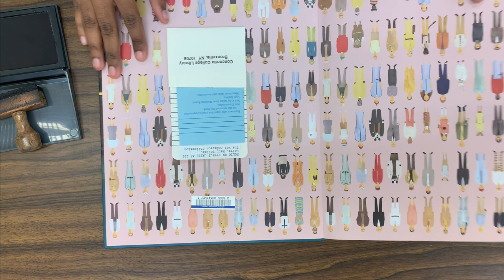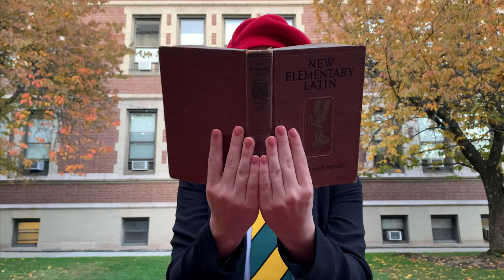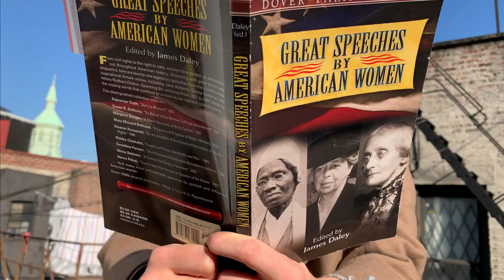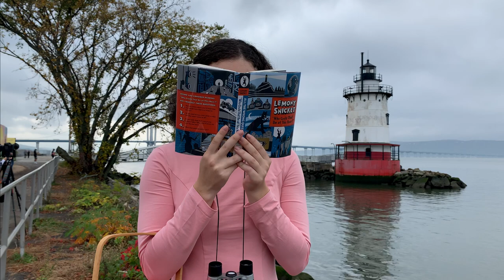HON260 Final Project- The Costumes of Wes Anderson (a short film by Emma Chapman)